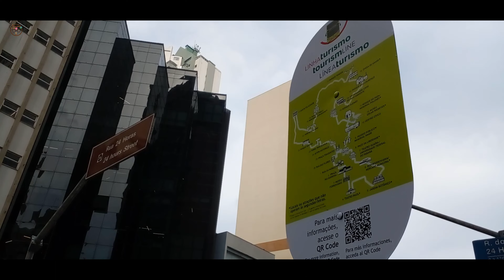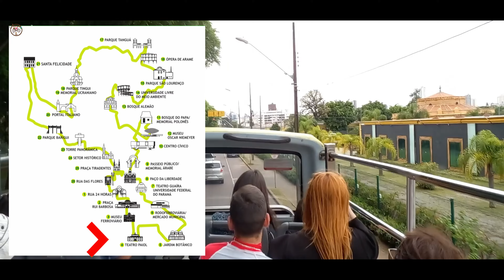Prima parte | AUTOBUS della linea turistica di CURITIBA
L'Autobus della Linea Turistica di Curitiba, comunemente conosciuto come "Linha Turismo", è un'attrazione distintiva e popolare che offre ai visitatori un modo conveniente per esplorare i principali luoghi di interesse di Curitiba, in Brasile. Ecco alcune informazioni importanti sull'Autobus della Linea Turistica di Curitiba:

1. **Circuito delle Principali Attrazioni:**
   - La Linha Turismo segue un percorso predefinito che copre le principali attrazioni turistiche di Curitiba. Il percorso include fermate presso siti iconici, attrazioni culturali, parchi e altri punti di interesse significativi.

2. **Concept Hop-On Hop-Off:**
   - Tipicamente seguendo un concetto di hop-on-hop-off, l'autobus consente ai passeggeri di salire e scendere alle fermate designate secondo le loro preferenze. Questa flessibilità consente ai visitatori di esplorare la città al proprio ritmo.

3. **Guida Audio Informativa:**
   - Molti autobus turistici sono dotati di sistemi di guida audio che forniscono informazioni dettagliate su ciascun punto di interesse mentre l'autobus viaggia per la città. Ciò migliora l'aspetto educativo del tour per i passeggeri.

4. **Frequenza Regolare:**
   - Gli autobus di solito operano a intervalli regolari, rendendo comodo per i turisti pianificare la loro esplorazione. La possibilità di salire e scendere in qualsiasi momento aggiunge comodità all'itinerario del visitatore.

5. **Viste Panoramiche:**
   - Gli autobus turistici sono progettati per offrire viste panoramiche, spesso con ampie finestre e tetti aperti. Questo design consente ai passeggeri di godere dell'architettura, dei paesaggi urbani e di altri aspetti visivi della città.

6. **Fermate presso i Luoghi di Interesse:**
   - Le fermate dell'autobus includono solitamente luoghi simbolo come il Giardino Botanico, l'Ópera de Arame, il Parco Tanguá, tra gli altri. Questi sono luoghi popolari che forniscono una visione completa della diversità e della bellezza di Curitiba.

7. **Facilita il Turismo Indipendente:**
   - Il servizio di hop-on-hop-off consente ai turisti di esplorare a proprio ritmo. Possono scegliere di trascorrere più tempo nei luoghi di particolare interesse o passare alla prossima fermata in base alle loro preferenze.

8. **Acquisto di Biglietti a Bordo:**
   - I biglietti per l'autobus turistico di solito possono essere acquistati direttamente a bordo del veicolo. Ciò semplifica il processo per i visitatori che decidono di unirsi al tour in modo spontaneo.

L'Autobus della Linea Turistica di Curitiba è un'opzione conveniente ed efficace per coloro che desiderano una panoramica della città e visitare le sue principali attrazioni in un unico tour. Combina i vantaggi di un tour guidato con la flessibilità dell'esplorazione indipendente.